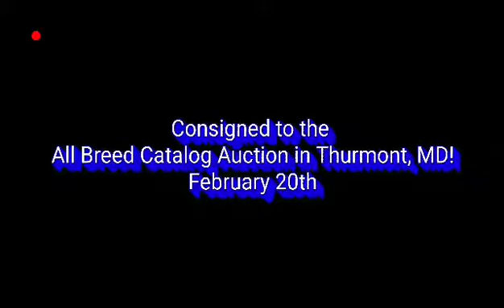Bella - Sells February 20th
🔥 Consigned to the February 20th All Breed Catalog Auction in Thurmont, MD! Live webcast with internet bidding available for those who cannot attend in person at horseauctionsusa.hibid.com
Please note that TACK will sell on FRIDAY NIGHT starting at 6pm (tack is available for in person bidding only)
🔥 Bella is a 12 year old Haflinger mare. In your pocket personality! Bella rides English, western, and bareback. WTC. Awesome on trails!!! This sweet loving mare is a fan of water and has no problem crossing water and logs. Bella has also done work in the arena. She is an easy keeper, stalls great, and is good in turnout. She clips, bathes, ties, stands for farrier, and trailers. Bella is an awesome little mare with a big heart and tons of eye appeal!